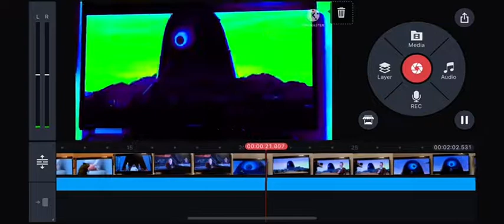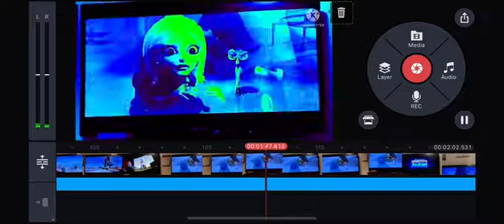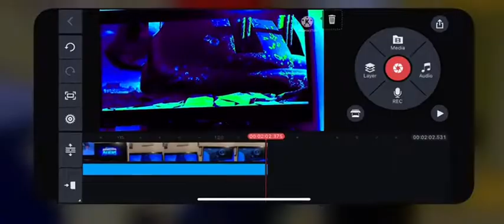Monster vs aliens trailer in g major 200